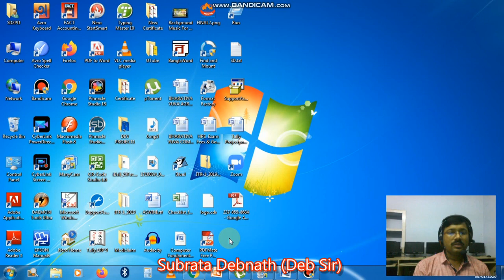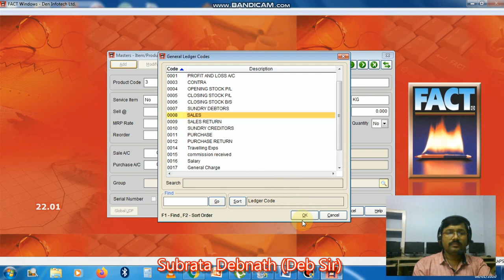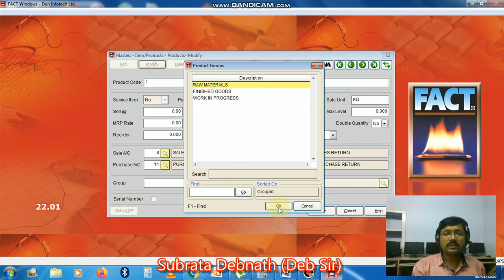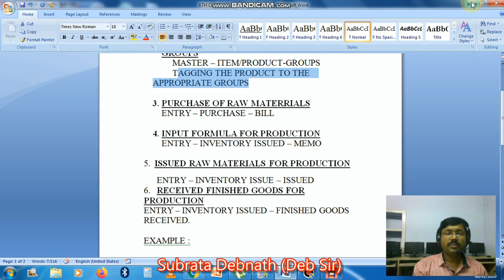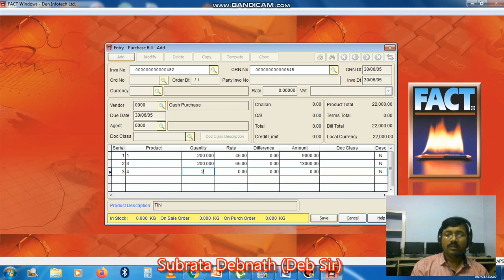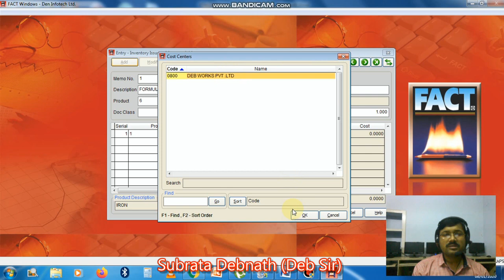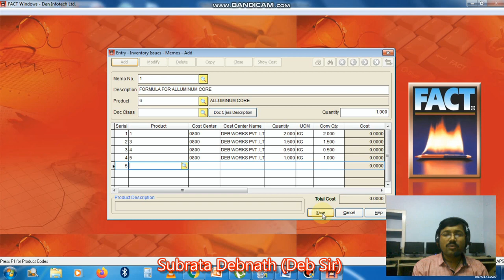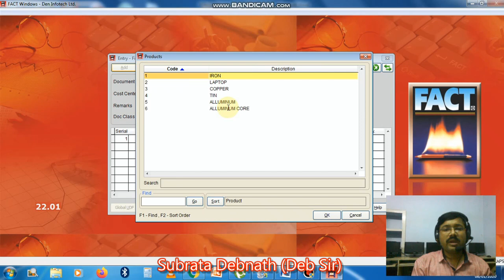Fact Training 6th Class || Manufacturing or Production Entry on Fact || Fact Training in Bengali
How to Input Production Entry or Manufacturing Entry in Fact Accounting ?